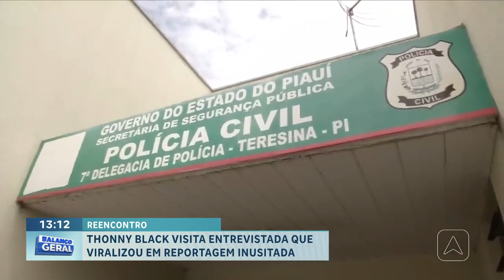"Parei só pra beber uma água", o reencontro de Thonny Black com mulher que viralizou na web